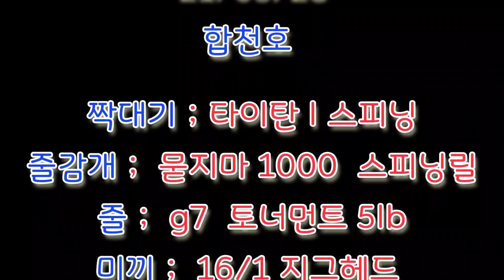(배스낚시)합천호 6짜/배스낚시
영상촬영이 안되어서 ㅜㅜ
혼자보기 아깝다는 생각에 이렇게 사진이라도  간단히 편집해서 올려봅니다

합천호  역시 한 방이 ...

사용 장비
짝대기 :  아부 타이탄 스피닝 l
줄감개 : 묻지마 1000번 스피닝릴
줄 :  g7  토너먼트 카본 5lb
미끼 :  줌사 스왐프 그린펌프킨
            16/1  지그헤드
액션 :  바닦찍고 드래깅 및 호핑

# PHAC.tv
# truechaser
타이탄 l